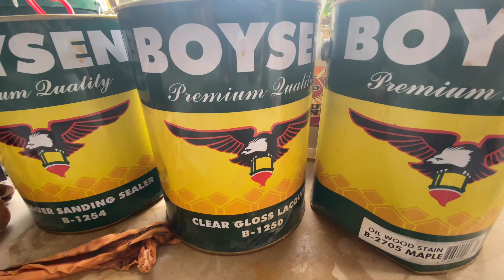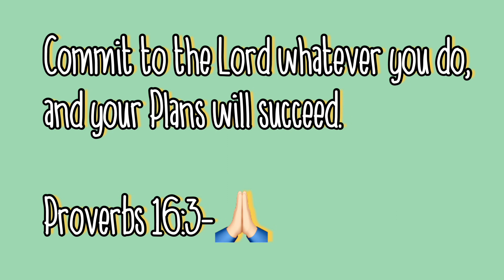Simple and elegant kisame design sa bahay ( house at project update ni bayaw)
Hello mga kaviewers kamusta po kayo ngayon magkakaroon po tayo ng update sa aming pinagagawang  bahay plus new idea sa mga ginawang project ni bayaw. Sana makakuha po kayo ng idea sa vlog na ito.

Sana makakuha po kayo ng ideas sa vlog na ito.